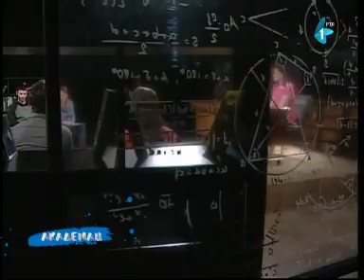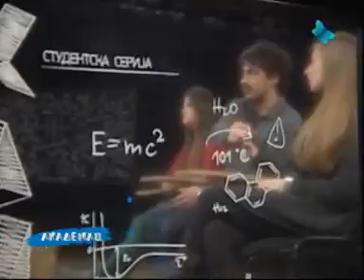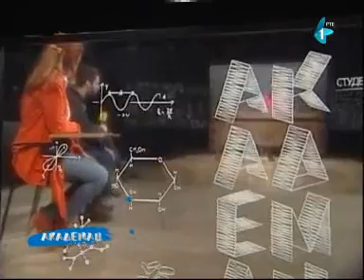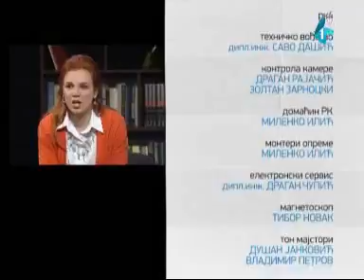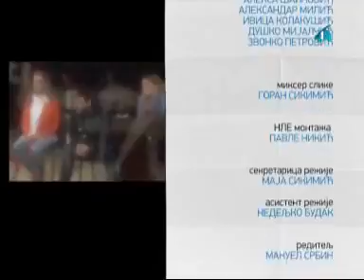Akademac - 25.04.2015.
P R O M E N A

Pozorište Promena ponovo radi. Zavese dignute u februaru 2015. - simbolično poručuju generaciji 1982. da nikad i nisu trebale biti spuštene.

Novo, ko zna koje po redu aktiviranje ovog teatra, omogućava studentima igranje pred publikom a ne samo na ispitima pred profesorima.

Deo velike "ekipe" u Akademcu govori o novoj energiji - koju, simbolično potvrđuje i gužva publike na predstavama.

Urednica i scenaristkinja: Tamara Burević
Reditelj: Manuel Srbin
Voditeljka: Tamara Trninić

Ovu emisiju možete pogledati i na  media.rtv.rs/akademac.